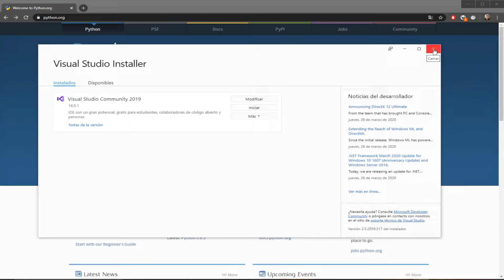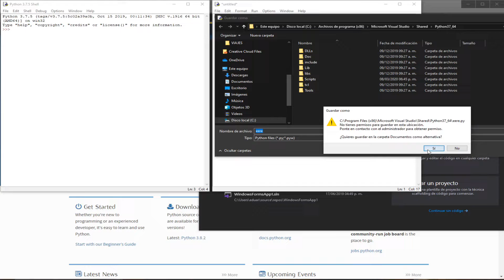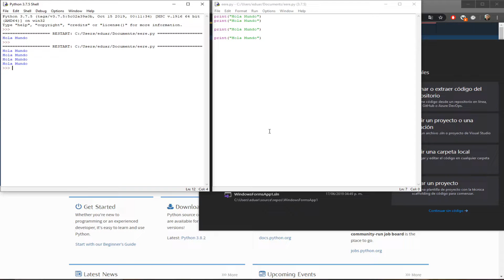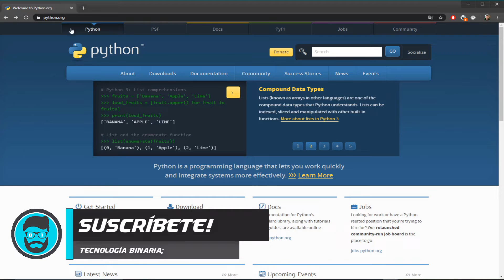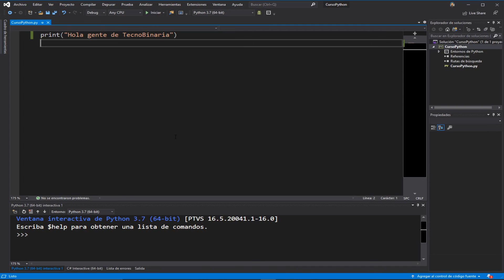INSTALACIÓN de PYTHON en VISUAL STUDIO y HOLA MUNDO | Curso de Python Básico #01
👉 Comenzamos nuevo curso y conocemos el IDE que usaremos.
En este curso veremos primero lo mas básico del lenguaje y luego iremos avanzando poco a poco.

🚩 Nuevo en el canal? Activa la 🔔